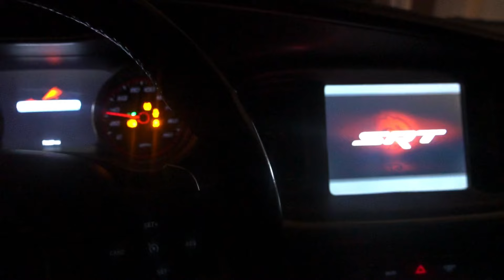My new 2019 dodge charger scat pack 392 SRT (dream car)